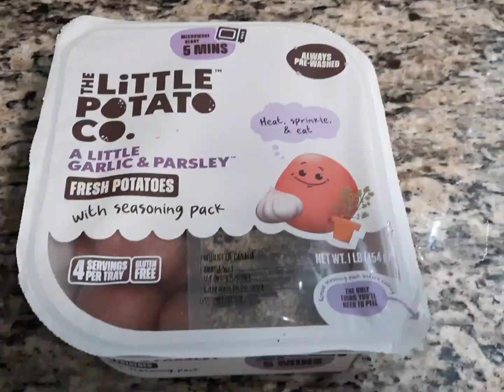Tilapia with potatoes and string beans delicious food dinner dinn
Tilapia
Potatoes
String Beans
Onion
Bell Peppers
Carrot

Measurements are left up to you, you are the CHEF OF YOUR KITCHEN. Just be mindful and what you add more of and less of. Remember to taste as you cook (I would season lightly) if more is needed then add, AGAIN YOU ARE THE CHEF IN YOUR KITCHEN. COOKING FOR ME IS FUN AND ENJOYABLE AND I LOVE SHARING WITH YOU. Lets get cooking.